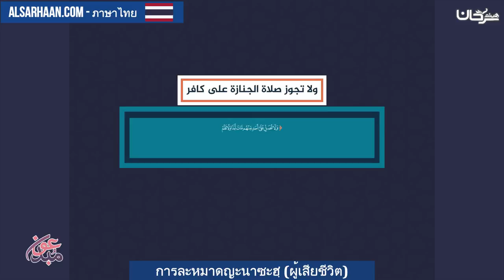การละหมาดญะนาซะฮฺ ผู้เสียชีวิต - صلاة الجنازة - اللغة تايلندية